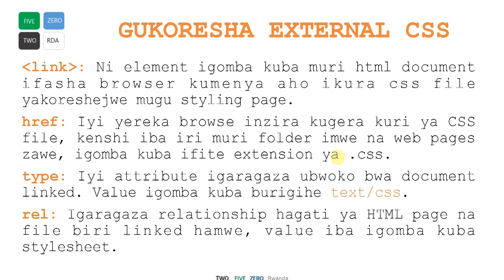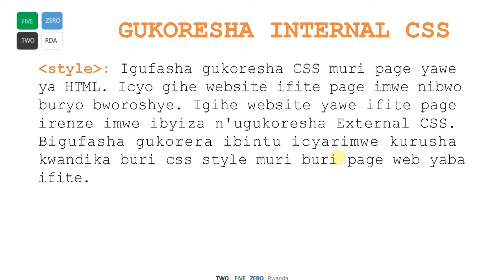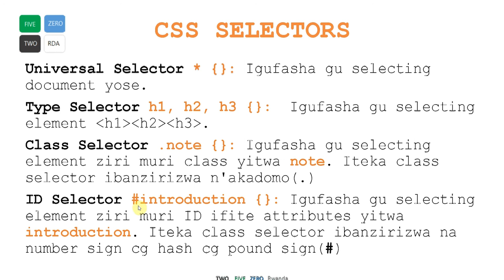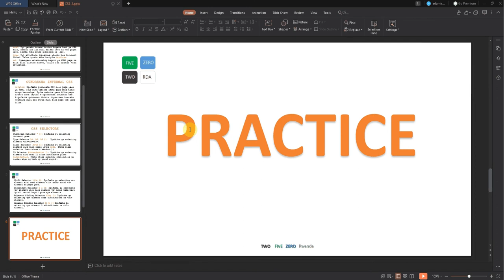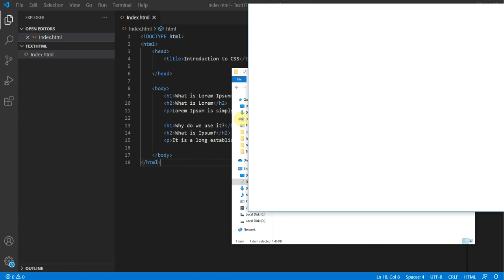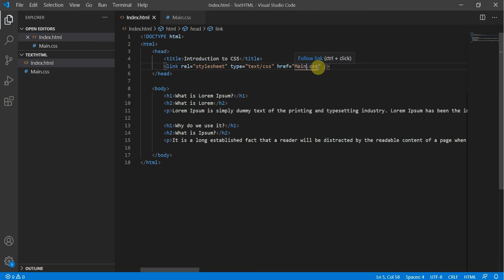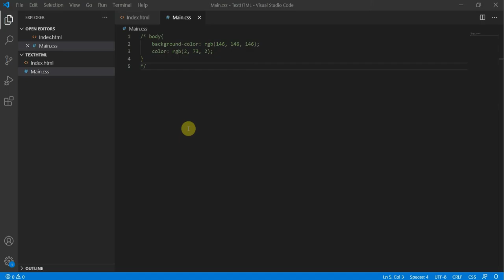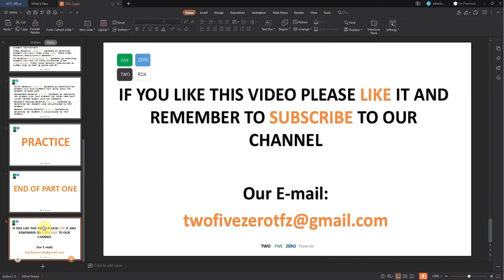Mudasobwa mu KinyaRwanda | CSS Part 2 | Ukoresha Internal CSS na External CSS ukora Website.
Murakaza neza kuri Channel TFZ Rwanda, aho muzigira mudasobwa (Computer) mu Kinyarwanda mukarushaho kwiyongera ubumenyi no gusobanukirwa ibijyanye na mudasobwa muburyo bw'imbitse. Muzagira n'ubushobozi bwo kwihitira mo ibyo mushaka gukora bitewe n'ubumenyi muzunguka hano.

Murakoze!!